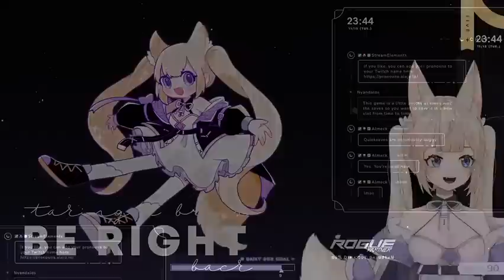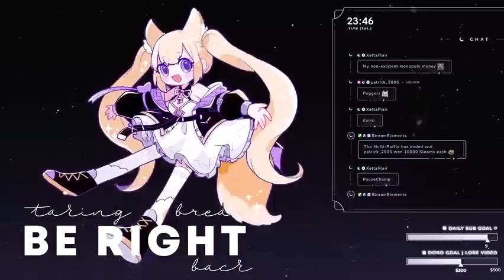His nature was already that good